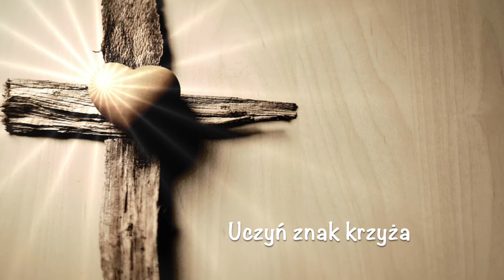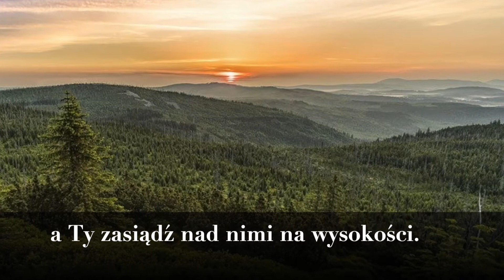Psalm 7 - Modlitwa prześladowanego, napisy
Psalm czytany z przekładu: Edycja św Pawła.

Na początku modlitwy nie zapomnij o uczynieniu znaku krzyża.

- muzyka darmowa z YT.